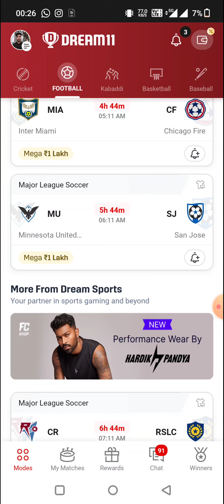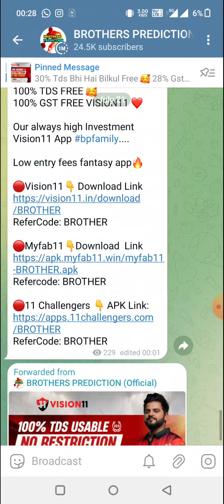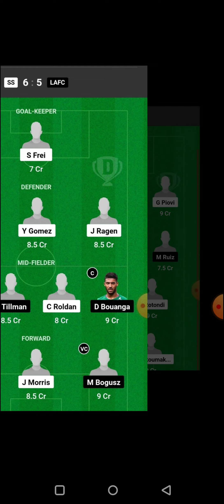MU vs SJ FOOTBALL DREAM11 TEAM PREDICTION TODAY MATCH | MAJOR LEAGUE SOCCER